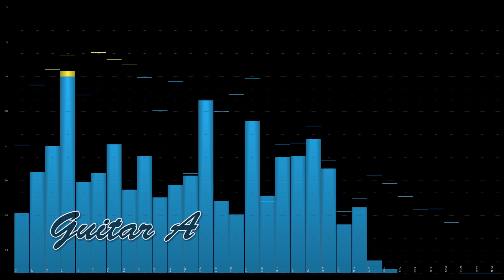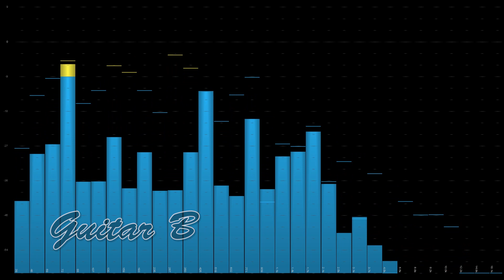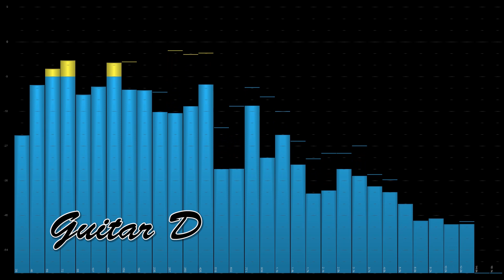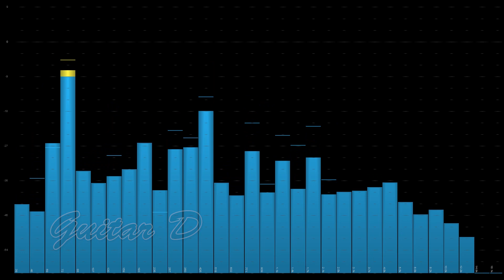Epiphone vs Ibanez vs Firefly - Can you tell which one?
This is the follow up video to an earlier FIREFLY guitar video. I created four recorded files to demonstrate the FIREFLY guitars against a 1982 Ibanez AM50 semi-hollow and an Epiphone Sheraton.

Please excuse the digital overs that peaked out on occasion. I did not use any compression or limiters on the guitars when I recorded them so they had a few peaks. I would also note that the Ibanez had the hottest pickups by far.